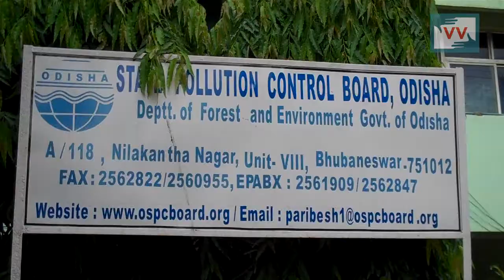Impact: Stone Crusher Pollution Problem Solved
Community correspondent Nitu Chakhia reports from Odisha for Video Volunteers.